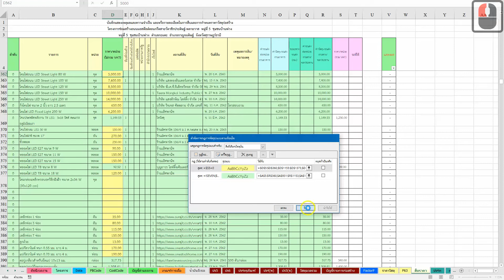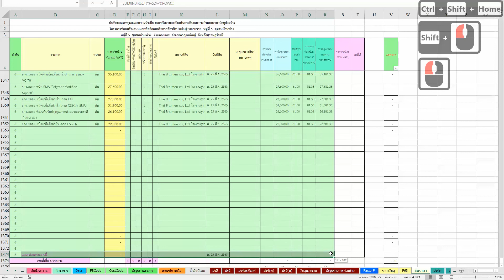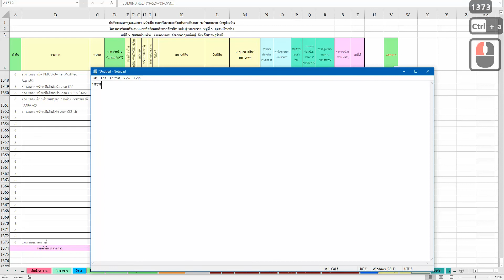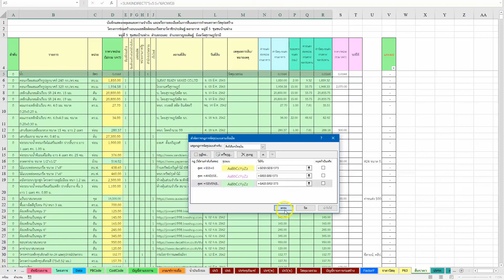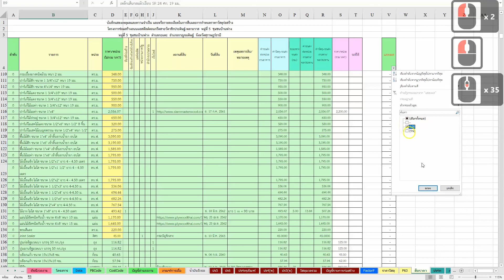การล้างรูปแบบเซลล์เดิมที่สะเปะสะปะ จากหลายรูปแบบ หลายช่วงเซลล์ใน Excel